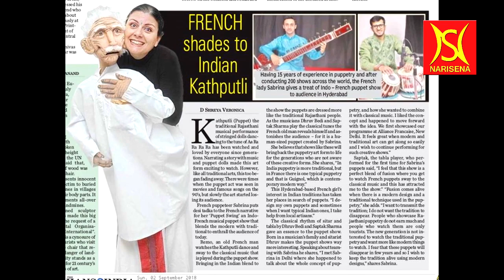PASSION IS ENERGY FEEL THE POWER THAT COMES FROM FOCUSING ON WHAT EXCITES YOU | SABRINA | NARISENA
ఎక్కడో పుట్టి...
ఎక్కడో పెరిగి...
ఇక్కడి సంస్కృతీ సాంప్రదాయాలకు
ఆకర్షితురాలయ్యి.
మనదేశపు ఆచార వ్యవహారాలను
ఆకళింపుచేసుకున్న మహిళా మాణిక్యం...
''శ్రీమతి సబ్రినా''...
తోలుబొమ్మలాట.
ఈ మాట...
ఈ ఆట...
ఎప్పుడో విన్నట్టు...
కన్నట్టు అనిపిస్తోంది కదూ...
అవును.
ఒకప్పుడు.
అంటే సినిమాలు...
టీవీలు రాకముందు...
మనని ఆనందపరచిన...
వినోద ప్రక్రియ...
ఈ తోలుబొమ్మలాట...
ప్రస్తుతం ఎక్కడో .ఎప్పుడో...ఎవరో...
దీని గురించి మాట్లాడుకుంటుంటే తప్ప...
గుర్తుకురాని అద్భుత వినోదవల్లరి...
ఫ్రాన్స్ లో పుట్టి...
తండ్రిలోని సంగీత వారసత్వాన్ని పుణికి పుచ్చుకుని...
తాను ఇష్టపడుతూ...పేమిస్తూ... ఆస్వాదిస్తూ...
నేర్చుకున్న తోలుబొమ్మని జతచేసి...
అద్భుతమైన కళకి తనదైన రీతిలో జీవం పోస్తున్న...
కళామతల్లి ముద్దుబిడ్డ...
శ్రీమతి సబ్రినా.
1978 సంవత్సరం జూలై 4 న
యాంటిబెస్ (ఫ్రాన్స్) లో జన్మించిన
శ్రీమతి సబ్రినా గారు
తోలుబొమ్మలకు సమకాలీన దుస్తులు
అలంకరించి...
ఆ బొమ్మలతో.
నాటకం...నృత్యం...
ఇలా అనేక కళారూపాలను వాడవాడలా ప్రదర్శిస్తూ...
ప్రేక్షకులను మంత్ర ముగ్ధులను చేస్తున్నారు...
ప్రఖ్యాత ఆర్కెటల్ తో  కలిసి స్టిక్ టోలుబొమ్మల వర్క్ షాప్ ని
ప్రారంభించిన క్షణం...
ఆమె జీవితంలో ఒక గొప్ప మలుపు...
ఒక గొప్ప మైలురాయి...
2009 సంవత్సరంలో...
జరిగిన ఇంటర్నేషనల్ పప్పెట్స్ ఫెస్టివల్
నుంచి...
ఛార్లె విల్లే---మేజియర్స్ వరకు ఆమెలోని కళలోని పరిణతిని చాటింది...
ఎంతోమందికి ఈ తొలుబొమ్మలాట
ప్రక్రియలో సహాయ సహకారాలు అందిస్తూ...అత్యుత్తమమైన శిక్షణని ఇస్తూ...
ముందుకు విజయోత్సాహంతో పరుగులిడుతూ...
అ
ప్రపంచ వ్యాప్తంగా అనేక దేశాలలో
ప్రదర్శనలు ఇస్తూ...
మన్ననలు...ప్రశంసలు...
అవార్డులు...
కైవసం చేసుకుంటూ...చేసుకుంటూ...
2011 సంవత్సరంలో మన దేశంలోని
ఉదయపూర్ లో అడుగు పెట్టి...
''CIE DE LECRIN established''
అనే సంస్థను స్థాపించి...
ఆ సంస్థ ద్వారా...
గాంధీజీ నమ్మిన''అహింసా'' సిద్ధాంతాన్ని  భారత మరియు ఫ్రెంచ్ కళాకారులతో కలగలిపి అద్భుతమైన కళారూపాన్ని  ప్రదర్శించి..
ఔరా...అనిపించారు.
అక్కడే...అప్పుడే...
MIME MADHU తో పరిచయం అవటం...
తను ప్రేమించే తోలుబొమ్మలాటని మరింత రమ్యంగా చూపించాలంటే.
MIME కళ మరింత ఉపయోగకారిగా ఉంటుందని నమ్మి...
Indian mime academy లో  చేరి శిక్షణ పొందుతూన్న సమయంలో...
Mime Madhu ప్రేమలో పడ్డారు...
అలా ప్రేమలో పడటమేకాకుండా...
మనదేశ వివాహ వ్యవస్థ గురించి పూర్తిగా అవగాహన చేసుకుని.
Mime Madhu గారిని వివాహం చేసుకుని మన తెలంగాణా లో...
 మన తెలుగు నేల మీదకి కోడలిగా వచ్చారు...
శ్రీమతి సబ్రినా...
మనింటి కోడలి గురించి...
చెప్పుకోవాలంటే చాలా చాలా ఉంది...
ఒక్క మాటలో చెప్పాలంటే...
మా ఇంటి మా లక్ష్మి...
మన సోదరి సబ్రినా గారు...
ఈ కళామతల్లికి...
వినమ్రంగా నమస్కరిస్తూ...
వేనోళ్ళ సత్కరిస్తోంది ..
మన...''నారీసేన''. !